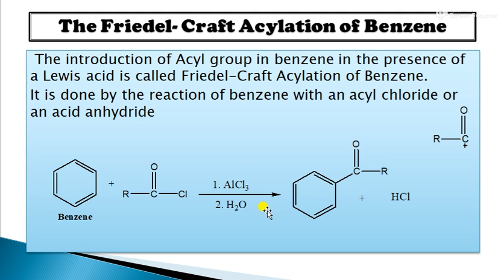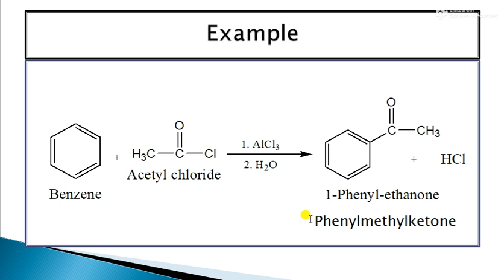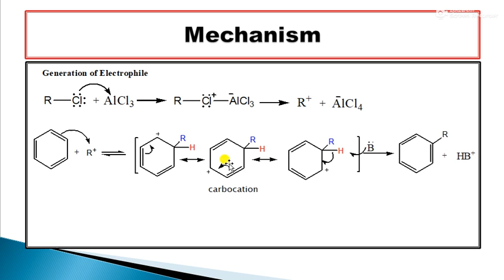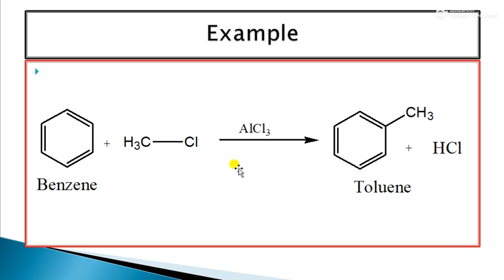Friedel Craft Reactions of Benzene